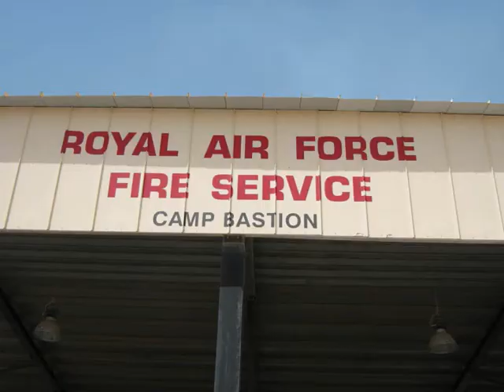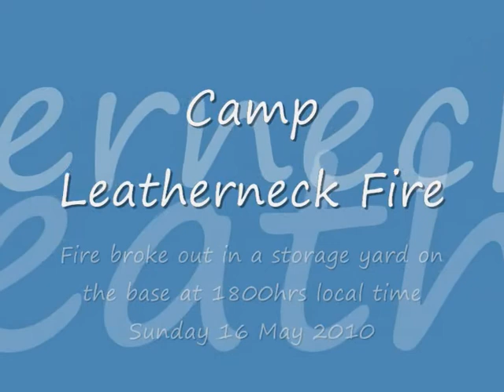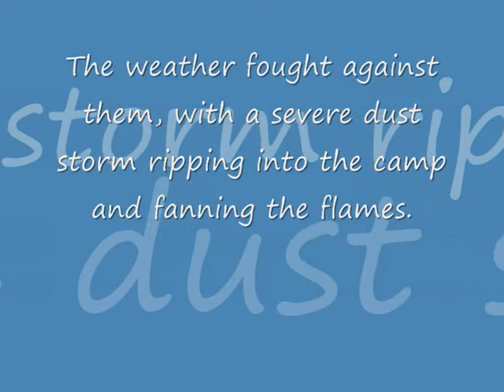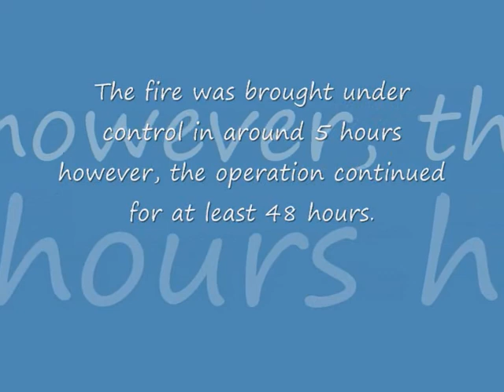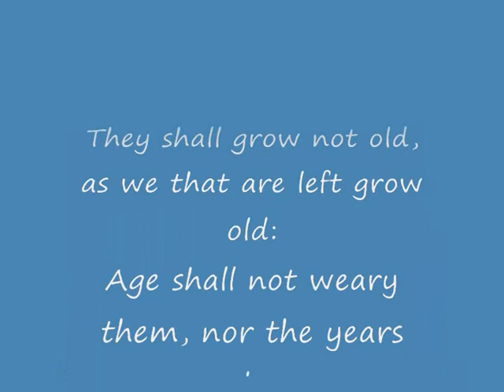RAF Fire Service Afghanistan 2010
Short video i made from Tour of Afghanistan April to August 2010. Includes Large fire at Camp Leatherneck, the adjoining US military base to Bastion.

A larger part of the job at Bastion was Casualty handling. For those that were injured, severely injured & those that sadly didn’t make it home. Hence the text At the end of the video.